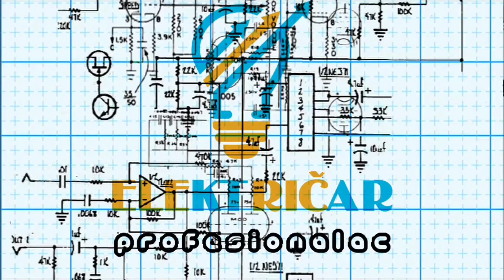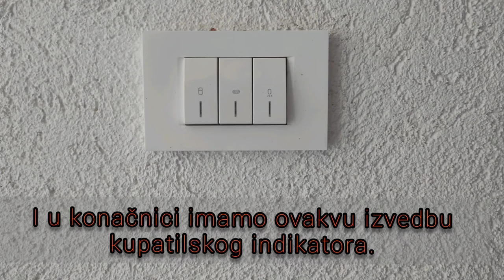Spajanje kupatilskog indikatora by ADOSABA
KUPATILSKI INDIKATOR

Uređaj za uključenje kupatilskih (kupaoničkih) elemenata, BOJLERA, GRIJALICE, VEŠ MAŠINE, RASVJET, VENTILATORA ili sta još želite. U većini slučaja se koriste standardni ili već unaprijed sklopljeni indikatori.
Međutim u novije vrijeme se sklapaju po potrebi od modularnih elemenata. U ovom slučaju ja sam koristio TEM ČATEŽ MODUL program.

ZA OVAJ SKLOP SMO KORISTILI:
- 3M kutiju za ugradnju u opeku (blok),
- 3M nosač sa vijcima,
- JEDNOPOLNU SKLOPKU 20A sa simbolom bojlera,
- JEDNOPOLNU SKLOPKU 20A  sa simbolom grijalice,
- JEDNOPOLNU SKLOPKU 16A sa simbolom svjetla,
- LED tinjalica CRVENA 0,4 W, 3 komada
- okvir 3M iz linije proizvoda LINE.
Sve ovo možete potražiti na;